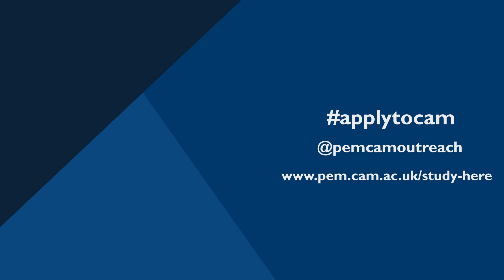Applying to Cambridge: Natural Sciences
Today's applytocam video is all about what to expect if you apply to study Natural Sciences at the University of Cambridge.

Every Wednesday we'll be releasing another video answering key questions about the University of Cambridge admissions process. Next week's video will be about applying for history.

Remember, the exact details of the Cambridge application process and studying at Cambridge may vary between Colleges and between years. If you have questions or concerns get in touch with our admissions office You'll also find them on Instagram and Twitter on @pemcamoutreach, and you can follow the main Pembroke social media accounts at @pembroke1347 on Twitter, Facebook, and Instagram.